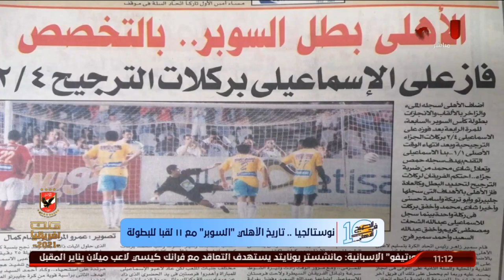اللقاء الكامل | محمد صادق مدير مؤسسة الأرشيف العربي | 10 الصبح في الأهلي